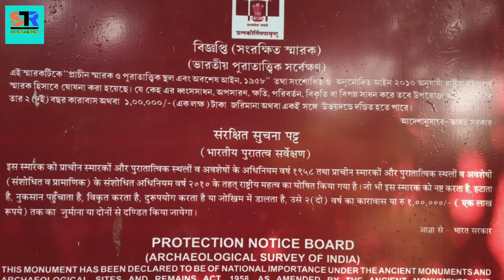Hastings House, Barasat, Heritage Building, Warren Hastings, Historical place in India, Bengal.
Warren Hastings was the first Governor of the Presidency of Fort William, the head of the Supreme Council of Bengal and the first de facto Governor General of India. He built a firm house at the Heart of Barasat.
Name of this firm house is Hastings house.
Locate at Banamali pur, Barasat, North 24 Parganas.